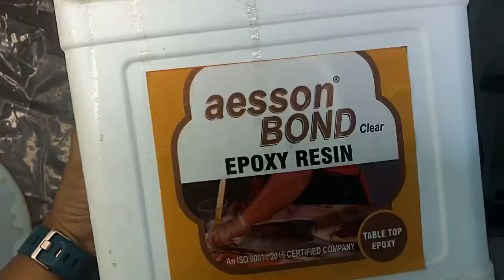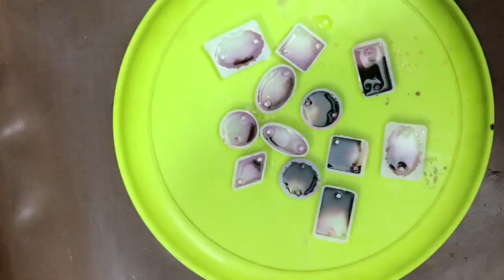Rakhi Bracelet making tutorial by resinart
Resin Rakhi Making tutorial
Materials used
Epoxy Resin 3 parts by weight
Hardener 1 part by weight
Alcohol ink
Rakhi Bracelet silicone mould
Kitchen weighing machine
Disposable glass and spoons
Stickers
Glitters
Pearls
Golden silver thread/ Dori

Materials can be purchased online from
Amazon flipkart